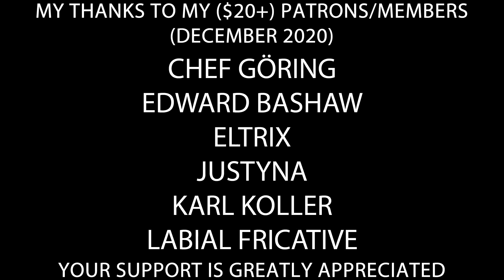Hitler finds out Christmas is not cancelled